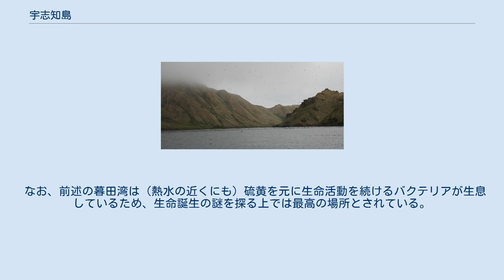宇志知島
アイヌ人の聖地である宇志知南島暮田湾は、千島列島の絶景の一つとされ、海水が入ったカルデラの内部は、海鳥のサンクチュアリとなっている。
 暮田湾内の景色 昭和29年の羅処和島・摺手岩・宇志知島・計吐夷島・新知島 宇志知島（ウシシル島、うししるとう）は、千島列島の中部に位置する島。
ロシア名はウシシル島（o.Ушишир）、英語表記はUshishir。
 島の名前の由来は、アイヌ語の「ウセイ・シル（温泉・大地→温泉のある大地）」から。
正保御国絵図には「ウセシリ」との記述がある。
宇志知島は千島アイヌにとっては聖地であり、雷神カンナカムイが自身の居住地として創り、天から落とした伝説が残されている。
 計吐夷島から計吐夷海峡を挟んだ北東方約14海里、北緯47度31分東経152度48分に位置する南北2島からなる火山島である。
面積は2島合わせてもおよそ5km2しかない。
 この海域はオホーツク海と太平洋の潮がぶつかるため、非常に危険であるとされている。
 南北2島の間は鈴木瀬戸と呼ばれる海峡であるが、その幅は400mに満たず、干潮時には歩いて渡ることができる。
地図上で、南島は中部が大きく抉られているかのように見える。
 北島（ロシア名:リポンキチャ o.Рыпонкича、英語表記：Ryponkicha）は南島よりも小さく、細長い三角形を成していて海岸は険しく切り立っており、南端に石山と名付けられた海抜131mの頂がある。
鈴木瀬戸に面した西側には僅かながら礫の浜があって上陸地とされ、養弧番舎があった。
なお、島の北東には摺手岩が存在する。
 前述の正保御国絵図には「レフンチャ」や、チュプカ諸島図には「レブンケチャ」とある。
これはアイヌ語の「レプンケ・チャ（沖に突出した場所にある頭‹頭状の岩›）」から。
 南島（ロシア名:ヤンキチャ o.Янкича、英語表記：Yankicha）は最も広いところでも幅約2.5kmで、北部には先住民の穴居跡がある。
 南部には直径約1kmのカルデラ湾である暮田湾（くれたわん、ロシア名:クラテルナヤ湾 бухта Кратерная、由来は英語の「クレーター（crater）」と言われるが、ロシア名は「噴火湾」を意味する）があり、火山が溶岩ドームをいくつも残した環状の入江で、古くから絶景とされた。
南側は海に落ち込んでおり、湾口は満潮時に20m程になり辛うじて小型船が通過できるが、干潮時は水深30cm程と非常に浅い。
南東隅の山麓には噴気孔があり、島に硫黄の臭いが漂う元となっている。
また、硫黄分の強い温泉が湧き出し湾内に流れ込んでおり、砂地を掘るだけで温泉として浸かることが可能。
 本島で霧が発生しやすい理由は、大気と熱水の蒸気による温度差からである。
 暮田湾は深さが30m程あり、水面には小さい泡が常に吹きだしている。
実際に潜ると深さ30m程の位置に硫黄の噴出孔が存在し、研究者が注目するバクテリアマットが密生している。
なお、海底は2~3m程の透明度しかなく、悪い時では30cmもない。
これはプランクトンが原因とされる。
 島の外周は険しい崖となっており、西側には御笠山（みかさやま、海抜401m）がある。
 さらに、西南には沖合200m程の位置に碆武岩（はぶいわ、ロシア名：バーブシュカ島、ロシア語で「おばあさん」の意）がある（但しこちらは島と言うより岩礁である）。
全長500m程だが周囲は波が立っており、上陸したとしても海藻で足を滑らせる危険性がある。
こちらには、絶滅危惧種のエトピリカといった海鳥などが飛来する。
また、頂上は50m程で足の踏み場の無いが、海鳥の巣が密集している。
 本島の内部は北方系の植物が多く存在する。
また、日本領時代の1916年には、農林省による養狐事業で5つがいの青狐が導入されたが、殆ど放し飼い状態であった。
現在ではその末裔が自然繁殖している。
また、北島にはその小屋が残っている。
 海沿いの崖や洞窟には、海鳥が繁殖期になると飛来しコロニーを形成する。
 なお、前述の暮田湾は（熱水の近くにも）硫黄を元に生命活動を続けるバクテリアが生息しているため、生命誕生の謎を探る上では最高の場所とされている。
 当時の行政区分では北海道根室振興局管内の新知郡に属していた。
 現在はロシア連邦が実効支配しているものの、日本政府は国際法上、帰属未定地であるとしている。